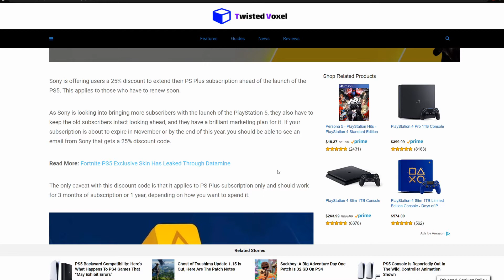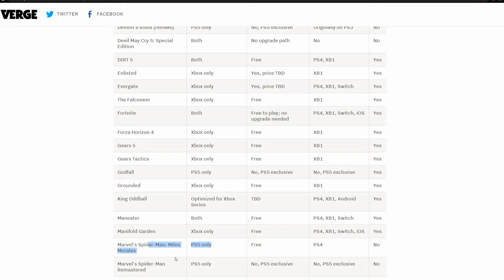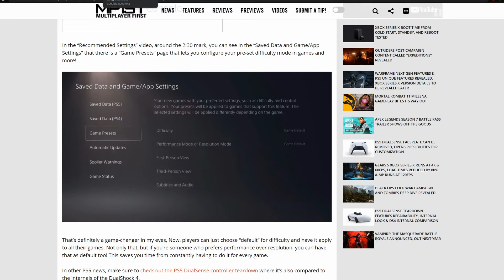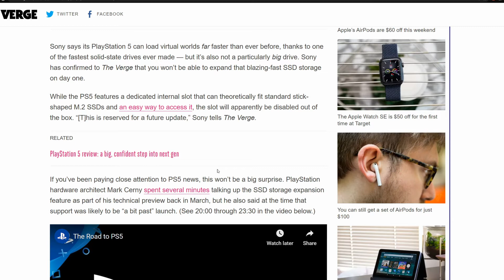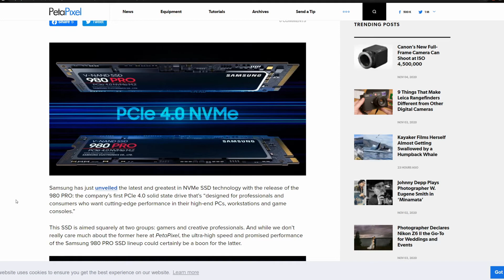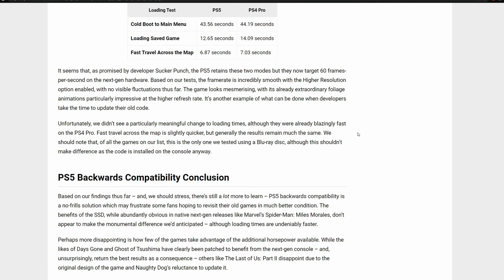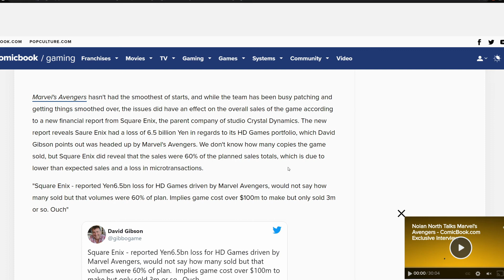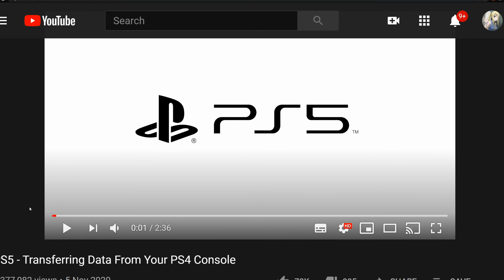PS5 & Xbox Series X/S Launch, SSD News, Backwards Compatibility, Weekly Gaming News - Abend Time 011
On this week's weekly gaming news episode of Abend Time we will be discussing various topics from the past week such as the PS5 & Xbox X/S launch titles, PS5 SSD, backwards compatibility, godfall, nvidia vs amd, and more!

The Legend of Heroes: Trails of Cold Steel - Abend Time

Album: Trails of Cold Steel III Original Soundtrack